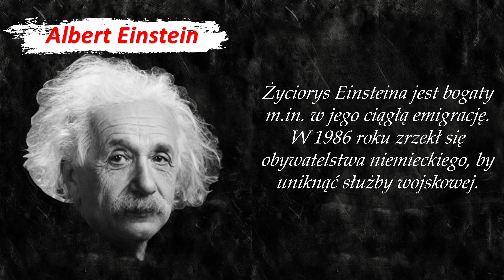INFORMACJE O EINSTEINIE, KTÓRE MUSISZ POZNAĆ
Poznałeś jakieś anegdoty z życia Alberta Einsteina ? Okazuje się , że był z niego bardzo dowcipny człowiek!

Wiele sytuacji z jego życia wspominanych jest do dzisiaj , a w niektóre bardzo trudno uwierzyć!